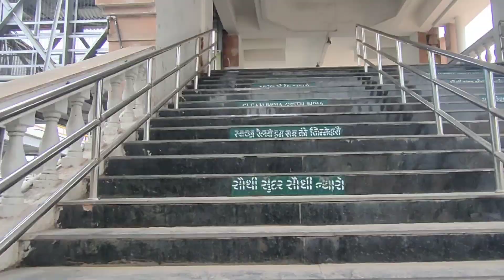Solo Trip Vlog||Part2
Dm for edit work